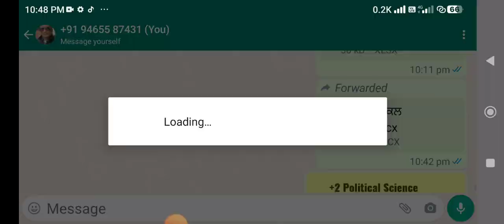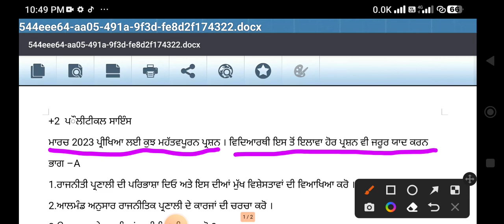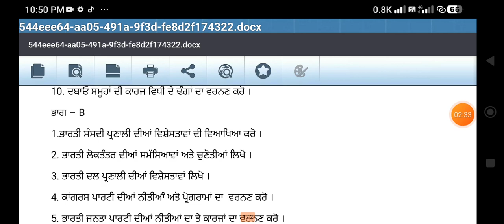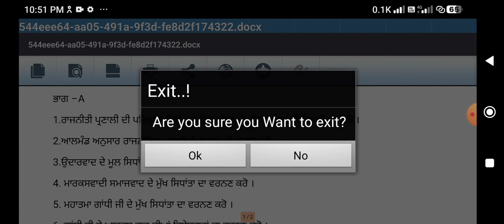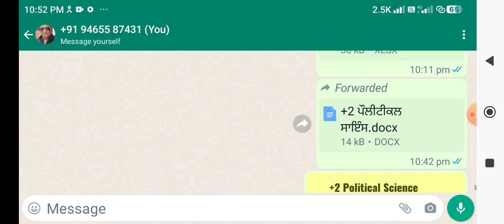Most Imp 6 Mark's Large Questions,for +2Political Science PSEB final Exam